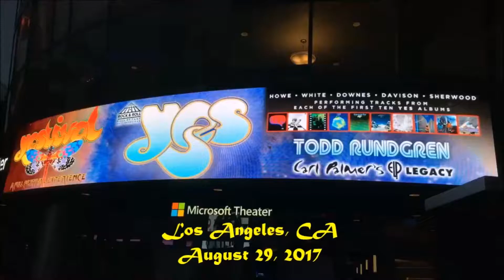Yes - L.A. 2017-08-29 - And You and I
Yes performing "And You And I".

Yes are: vocals - Jon 'Juano' Davison
guitars - Steve Howe
bass - Billy Sherwood
keyboards - Geoff Downes
drums - Virgil Howe and Alan White

This is the fifth of ten videos from this show.

Yestival Tour at the Microsoft Theater - Los Angeles 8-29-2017